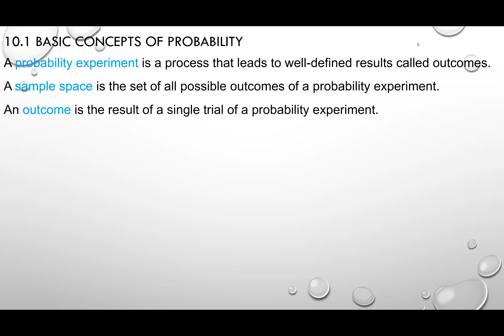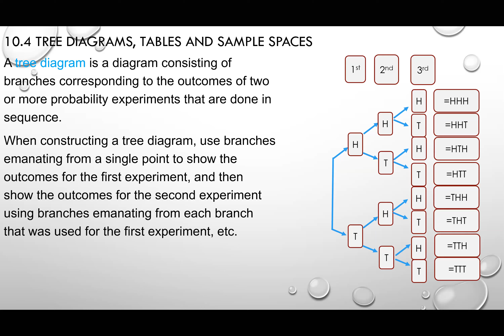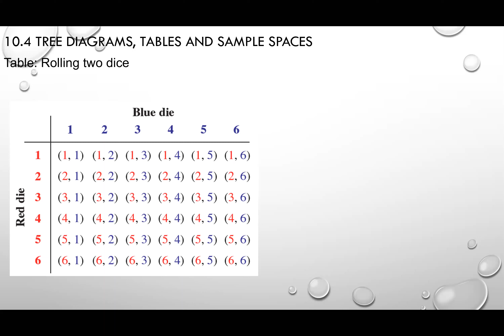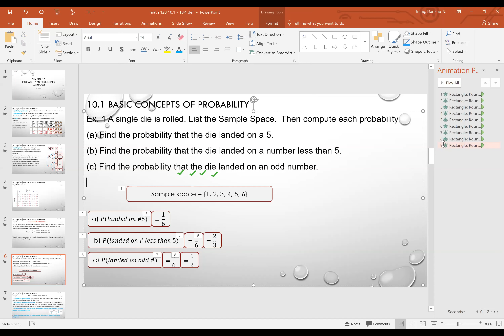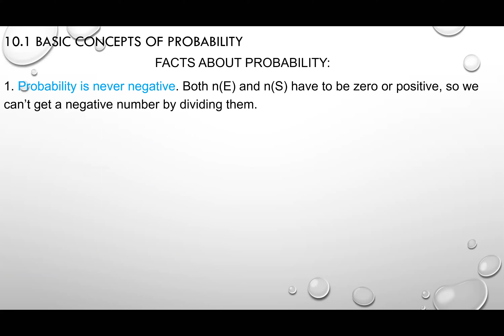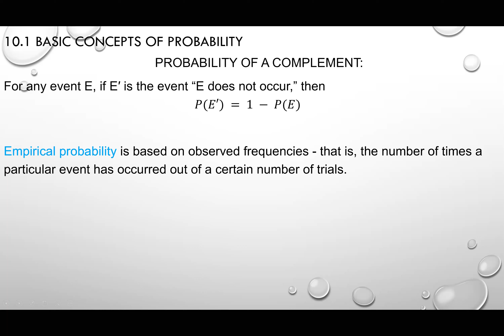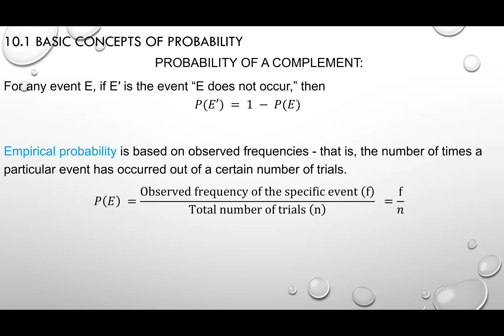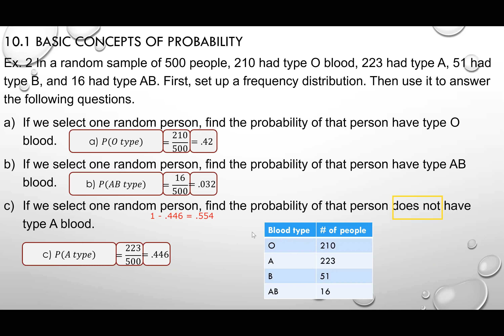math 120 10.1- 10.4 Introduction to Probability definition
Terminology in Probability, tree diagram and probability